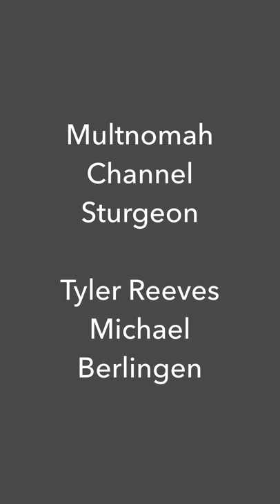Reel Relaxation- February Multnomah Sturgeon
Multnomah Channel Sturgeon